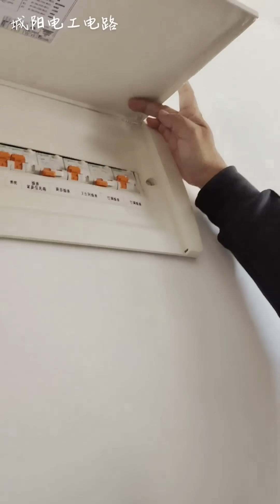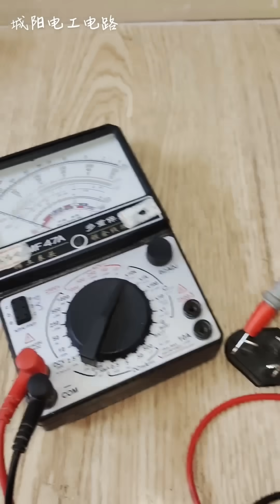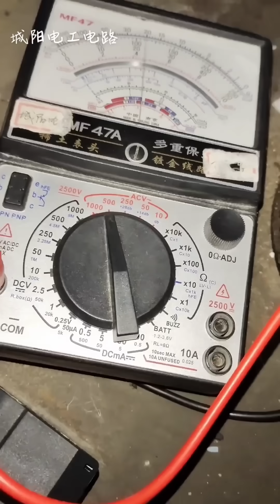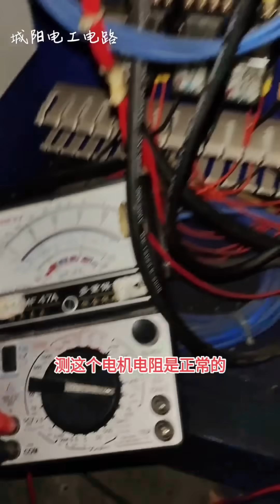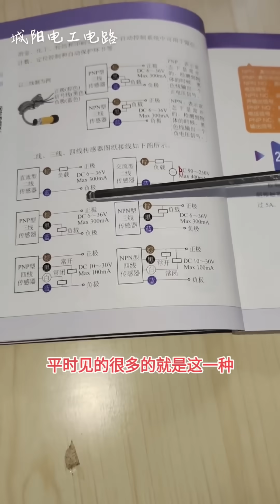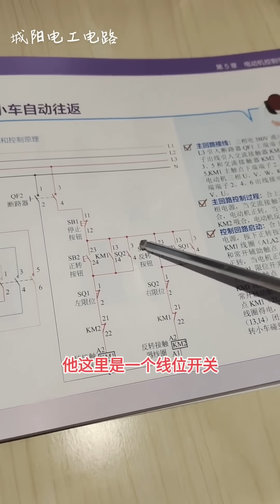家里所有插座故障，三插电器一用就跳闸，是因为漏电吗？【城阳电工电路】